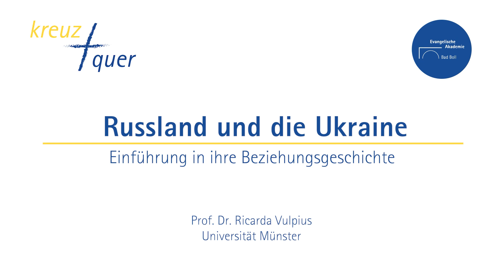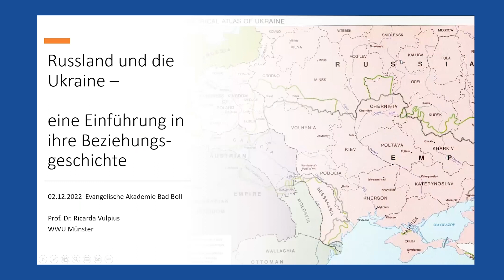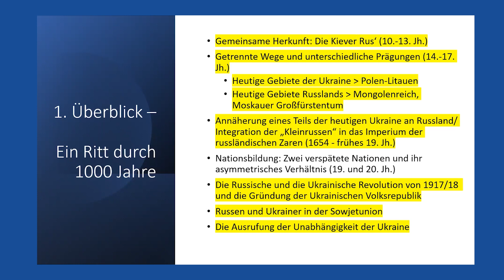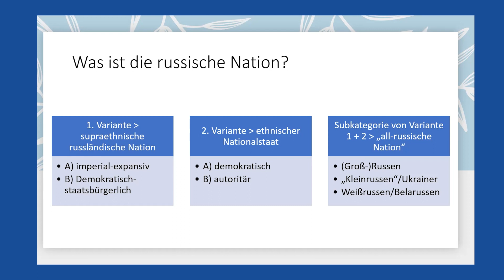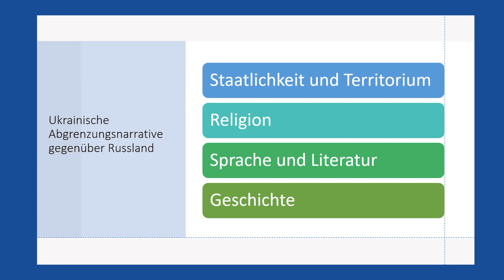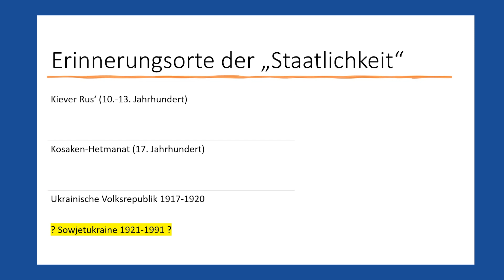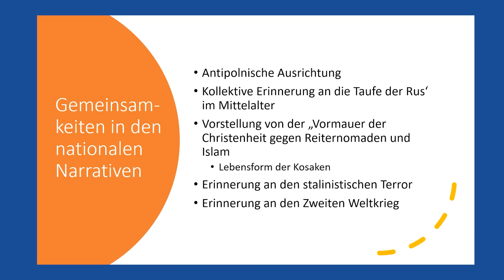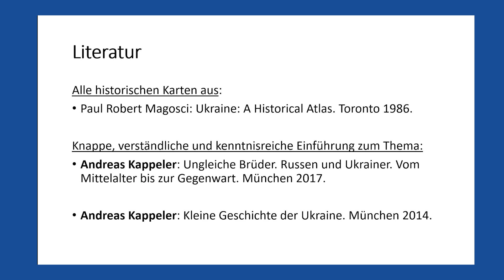Russland und die Ukraine – Einführung in ihre Beziehungsgeschichte, Prof. Dr. Ricarda Vulpius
Zwar waren Russland und die Ukraine im späten Zarenreich oder in der Sowjetunion ein Staat . Aber die Ukraine hat ihre eigene, selbständige Geschichte mit vielfältigen Kontakten zu seinen Nachbarn im Westen.

Spätestens seit dem 19. Jahrhundert bestand eine ukrainische Nationalbewegung darauf, dass es eine eigenständige ukrainische Sprache, Literatur, Kultur und Geschichte gibt.
Seit dem Zerfall der Sowjetunion 1991 existiert eine unabhängige Ukraine in Europa. Sie orientierte sich wieder stärker Richtung Westen und entwickelt eine demokratische und liberale Gesellschaft.

Doch Putin griff für die Rechtfertigung seines Angriffskriegs auf ein Narrativ zurück, nach dem die Ukraine schon immer ein Teil Russlands gewesen sei. Dieses Narrativ hat Wurzeln, die bis ins 17. Jahrhundert reichen.

In ihrem Vortrag beleuchtet die Professorin für osteuropäische und ostmitteleuropäische Geschichte Prof. Dr. Ricarda Vulpius die Entstehungsgeschichte dieses Narratives und führt in die russisch-ukrainischen Beziehungen von der frühen Neuzeit bis heute ein.
Von den vielfältigen und sehr verschiedenen Verflechtungen und Entflechtungen in der russisch-ukrainischen Beziehungsgeschichte erzählt die Expertin für ukrainische Geschichte Prof. Dr. Ricarda Vulpius.

Um auch im digitalen Raum ein gutes Miteinander und eine wertschätzende Atmosphäre zu ermöglichen, haben wir eine „Netiquette für den digitalen Raum“ entwickelt: